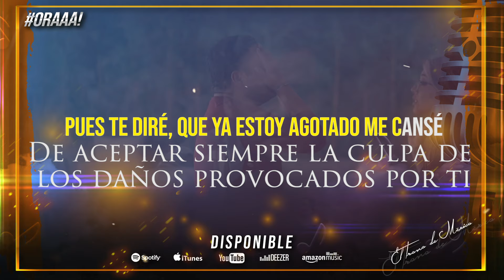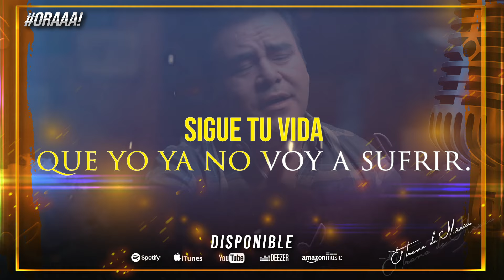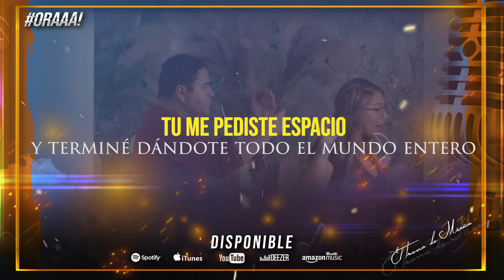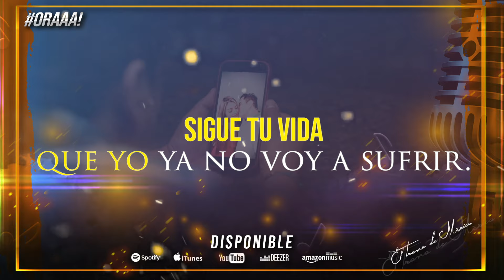No Valoraste / Karaoke / El Trono De Mexico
No Valoraste Esperemos disfruten de este Karaoke
Compositores : Ulises Zuñiga / Duani Avila
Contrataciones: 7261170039